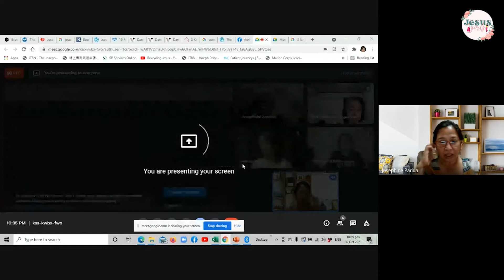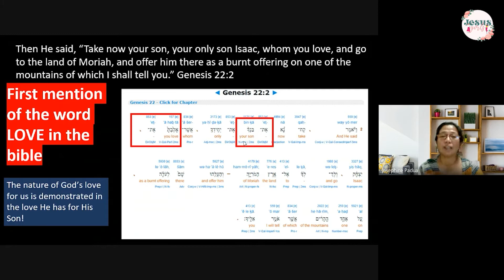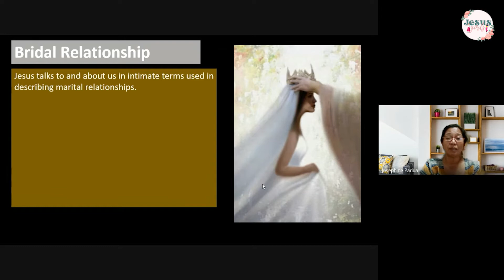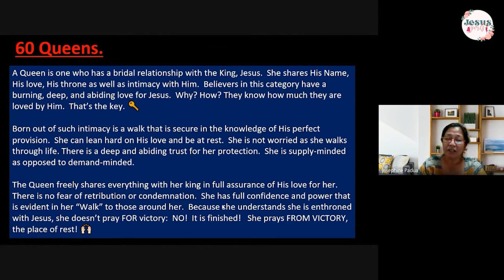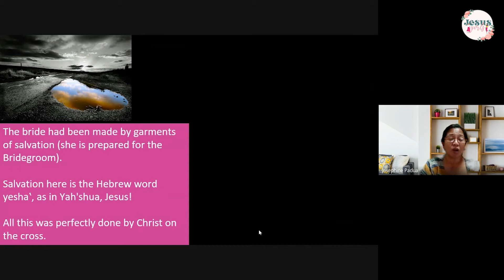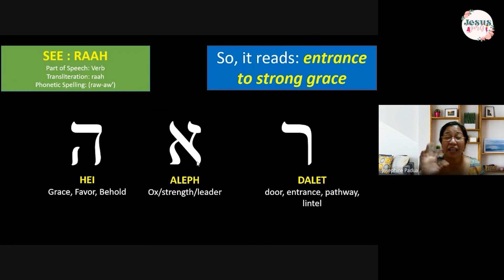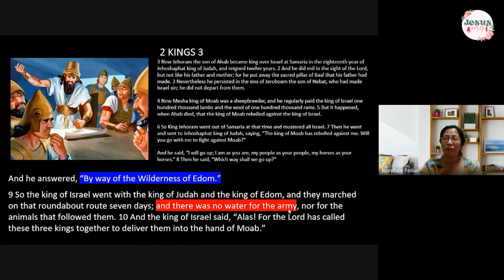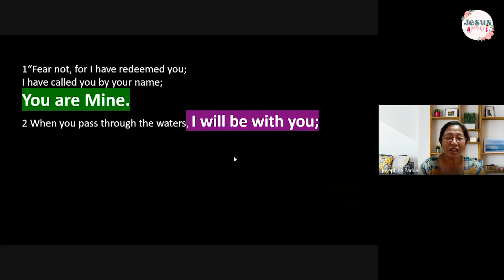Grace Revolution Chapter 12: A Revolution of Relationship